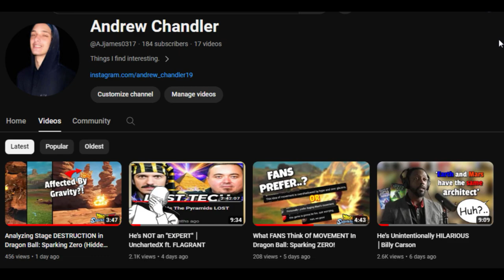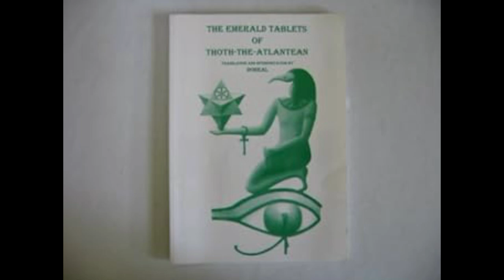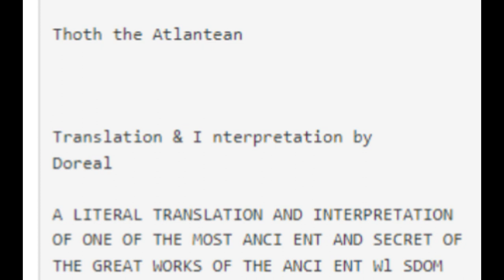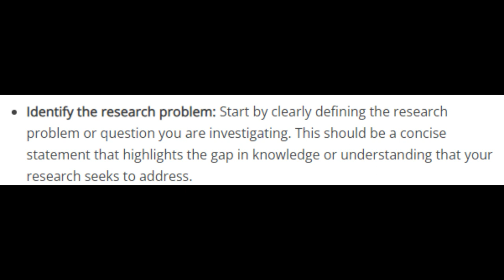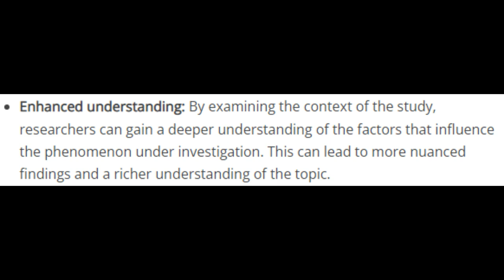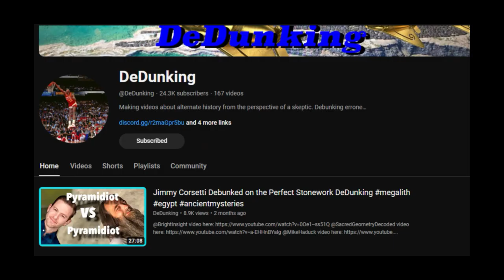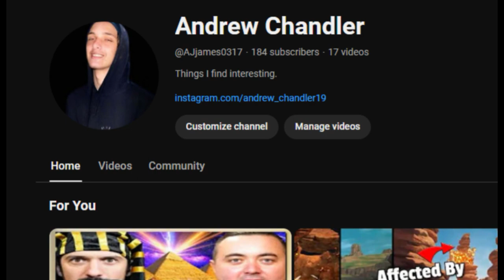I DON'T Believe The 'Emerald Tablets of Thoth' │ WHY Context Matters!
Today I dive into my ultimate reasoning for not being a believer of what Billy Carson proposes, along with others like him. Context matters!

Anneyxtee's In-Depth video into Muearice Dureal and the Emerald Tablets of Thoth, can't link right now. Would defiantly recommend searching that video up and giving it a watch.